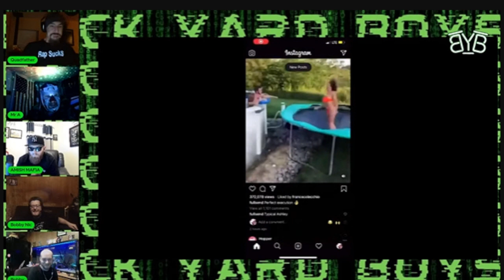Car Crash: An Uncle Freako Short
In this episode of The BackYard Beta Podcast watch as Bradly crashes hard, Derek walks it back and Brandon does damage control. All that and a cherry of paranoia on top! Sweeet!